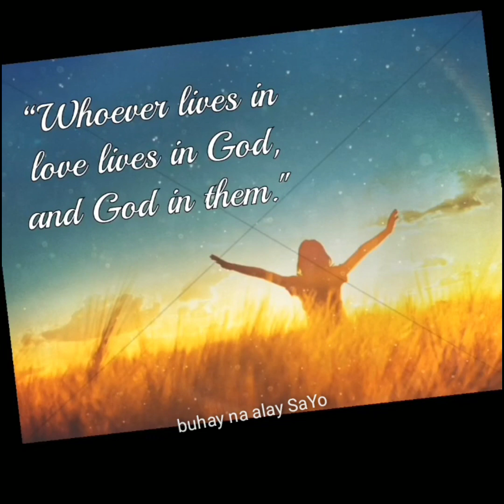Tunay na Ligaya (Christian love song with lyrics)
How does it feel to be in love with our Lord and Savior Jesus Christ? Feel that kind of love as you listen to the song.

Tunay na Ligaya (A Christian Love Song)
Original Song of Kwerdas ng Hari

The clips used in this song came from 'Son of God'